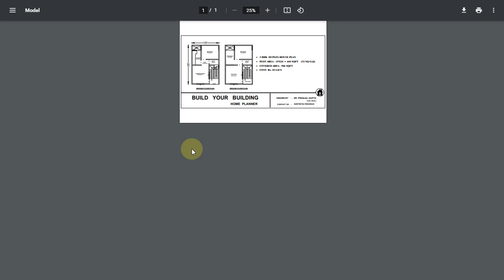18x26 Duplex House Plan || 3 BHK House Plan || 468 sqft || 52 sqgaj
PLOT SIZE - 18 X 26
PLOT AREA - 468 SQFT     (52 SQGAJ)
COVERED AREA - 906 SQFT
COST - 10 LACS
DRAWING ROOM
3 BEDROOM
KITCHEN
TOILET
BALCONY
STAIR
VERANDAH

Hello, Myself Er. Pranjal Gupta
This channel gives you a brief introduction about home planning with costing.
We'll provide you all size of home plans.
If you need a specific size home plan then comment on my videos.